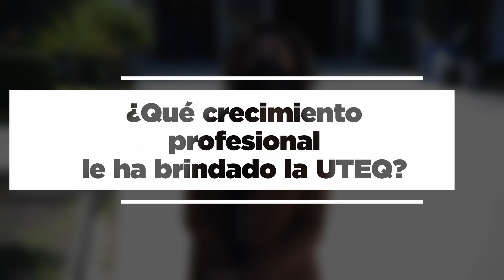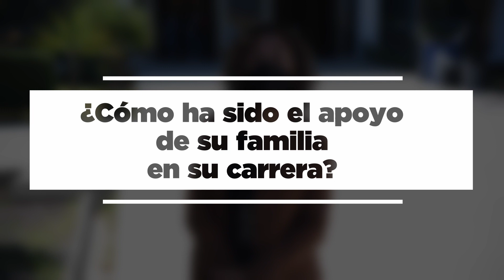Semblanza - Mtra. Martha Zita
En este episodio de Semblanza platicamos con la maestra Martha Zita, quien está próxima a jubilarse, y nos cuenta su experiencia en la UTEQ.